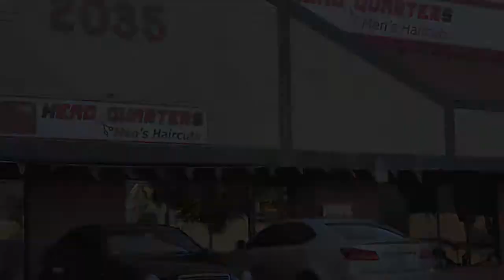Head Quarters Men's Haircuts in Fort Myers FL and Estero FL - Barber shop - Massage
HEAD QUARTERS MEN'S HAIRCUTS OF ESTERO,

"The Ultimate Man Cave"

Men's Cuts, Color, Waxing, & Massage.

What Makes Head Quarters The Ultimate Man Cave Experience?
Sporting a 70" HDTV in the Lobby & 27" HDTV's at Every Station    Covering ESPN.
Stylists that are Experienced with Men's Clipper & Scissor Cuts.
Relaxing Steam Towels, Shampoos, & Scalp Massage.
Licensed Massage Therapists with a Full Massage Menu &       CHAIR MASSAGE WHILE YOU WAIT!!!
Online & Call Ahead Check-in.
Free WiFi and the FREE BEER, That's Just A Bonus!

At Head Quarters, we are not like any Estero barber or stylist, we are Dedicated to Providing the Ultimate Man Cave Experience Through our Game Plan & the Triple Threat: Convenience, Consistency, Client Care

If you are looking for a new barber shop in Estero, look no further, Head Quarters Mens Haircuts and Salon is the Place.

MEN'S HAIRCUT - FREE BEER - MASSAGE
conveniently located in Estero, Florida on the Corner of US - 41 (South Tamiami Trail) and Estero Parkway. Situated in Estero Ridge Plaza Next to Rusty's
Head Quarters Men's Haircuts Radio Ad Promo